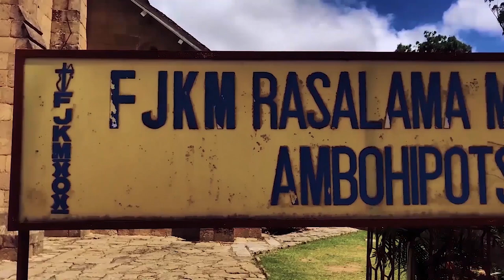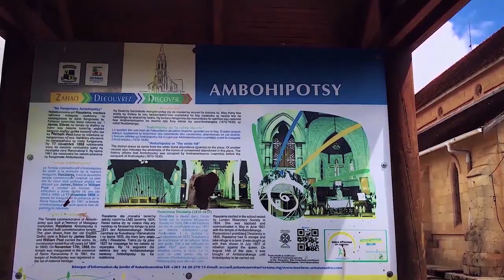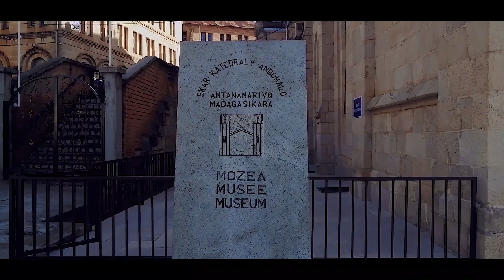IREO TOERANA MANAN-TANTARA ETO ANTANANARIVO - Vlog#1 - Madagascar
Ao anatin'ity video vlog voalohany ity dia entiko mijery sy mitety ireo toerana manan-tantara eto Antananarivo ianao.